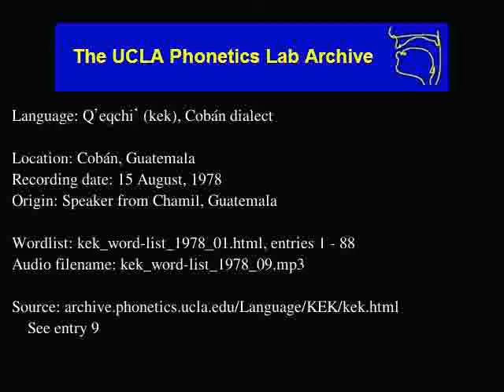Kekchí audio: kek_word-list_1978_09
Language family: Mayan, Quichean-Mamean, Greater Quichean, Kekchi
Cobán, Guatemala
Date: 8/15/1978

Contributor: Roberto Cual Cuc
UCLA Phonetics Archive